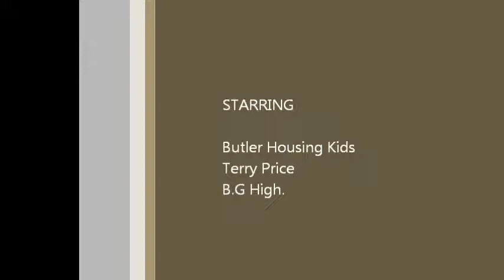Butler Housing Back to School Rally,Live Performance by Tha Coolest and Bg high Fort Worth Texas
Tha Coolest and B.G High and the Butler Youth.